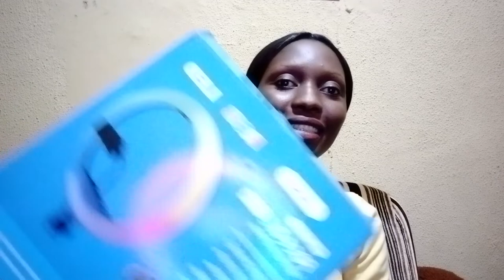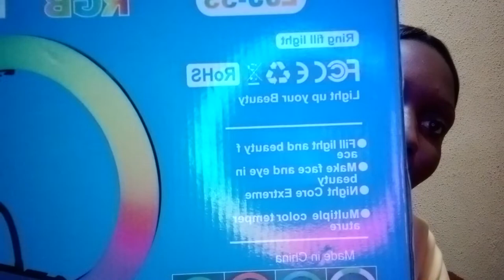Finally got my ring light!